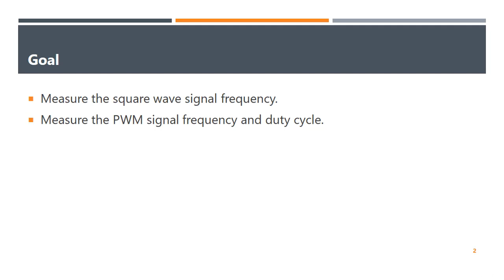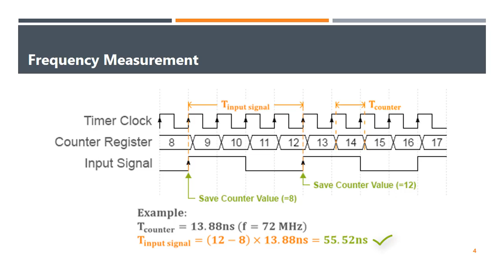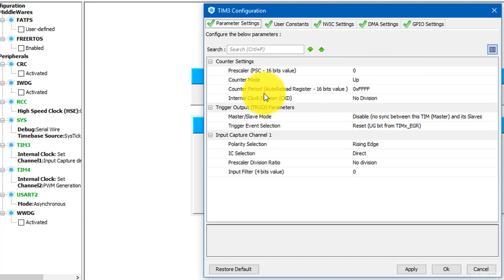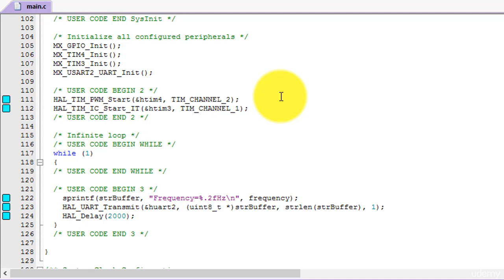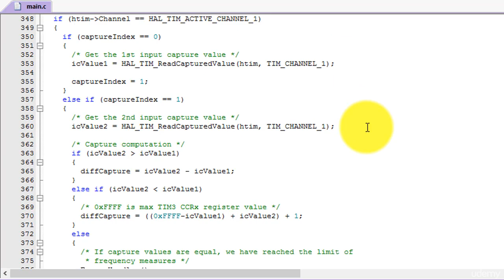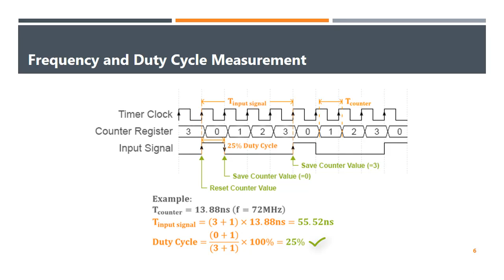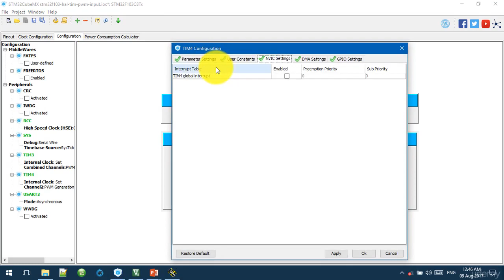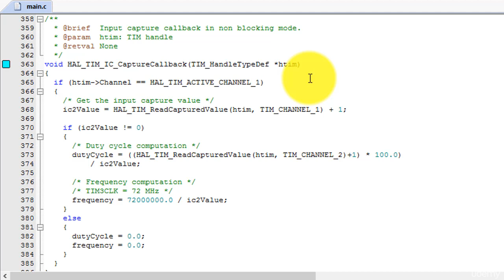15 Input Capture and PWM Input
Becoming an expert in STM32 HAL programming. Practice on STM32 basic peripherals using STM32CubeMX.

1, By the numbers
- Skill level: All Levels
- Students: 643
- Languages: English
- Captions: No
- Lectures: 24
- Video: 4 hours

3, Description
This course teaches you the hands-on skills of STM32 programming using HAL library. This course is divided into 3 parts. After finishing the first part, you will be able to write codes for basic peripherals like Clock Control, GPIO, Interrupt, and DMA. After finishing the second part, you will be able to write codes for commonly used peripherals like UART, Timer, ADC, SPI, and I2C. After finishing the third part, you will be able to write codes for other peripherals like WDG and Power. This course is suitable for those who want to learn about HAL library but don't really want to read the documentation. This course provides you example codes that can be reused in the future as a template codes for your embedded system projects.

    + Program microcontrollers using a high level abstraction library
    + Develop embedded software using Keil uVision 5
    + Write codes for basic peripherals like Clock Control, GPIO, Interrupt, and DMA
    + Write codes for commonly used peripherals like UART, Timer, ADC, SPI, and I2C
    + Write codes for other peripherals like WDG and Power

    + You should familiar with basic microcontroller programming

  - Who this course is for:
    + Anyone who needs a hands-on guide for programming the STM32 with STM32CubeMX